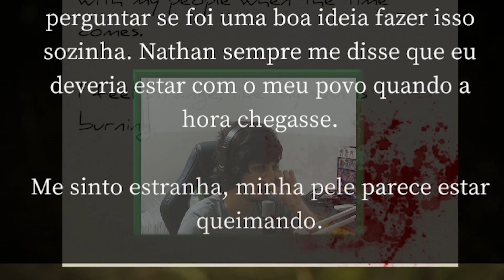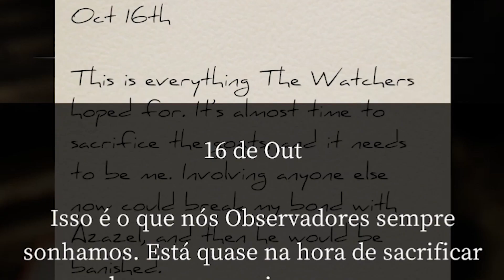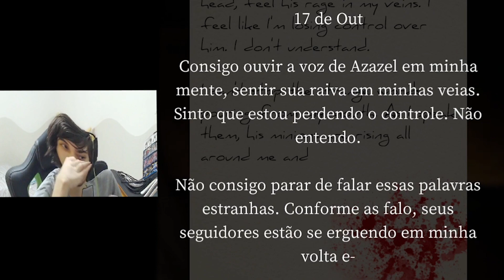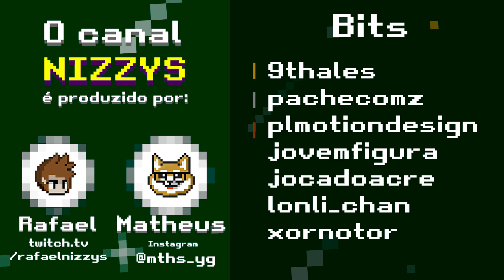Sai de mim cramunhão! - Arquivo Xesque Ep. 3 (Feat. Temaski e Miti) [Devour | Gameplay-PTBR]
Você é amigo do Tim?